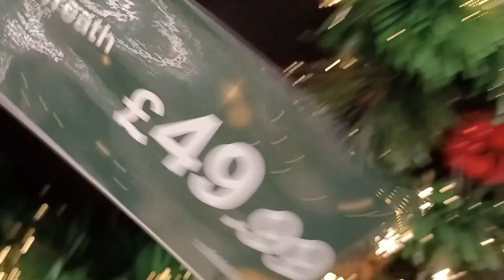Charlie's Christmas decorations walk through 2021